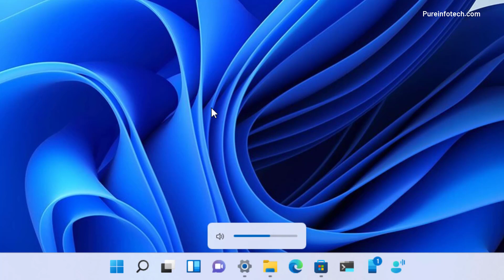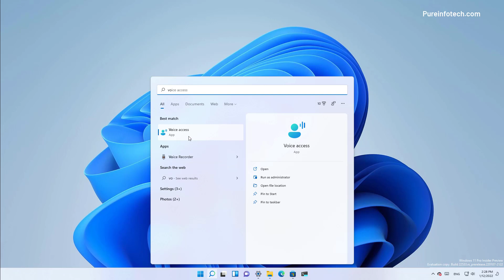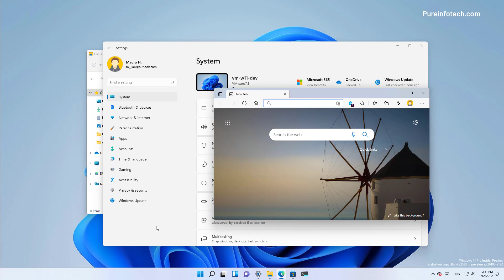Windows 11 build 22533: NEW volume UI and hardware indicators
Windows 11 build 22523 hands-on with new volume UI, hardware indicators, and more.
⏯ This video walks you through the new visual changes on Windows 11 build 22533, including new volume UI and hardware indicators, tweaks to the Taskbar, changes for built-in apps, and more.

Table of contents:
00:00 Intro
00:20 New volume UI
01:04 Taskbar tweaks
01:38 Clock app uninstall
02:02 Alt Tab as windowed UI
02:32 Closing